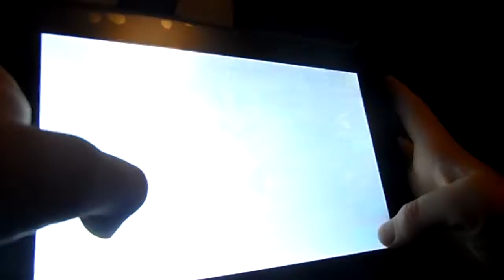Pixel Gun 3D Episode 3: Almost there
Lets get that DRAGON